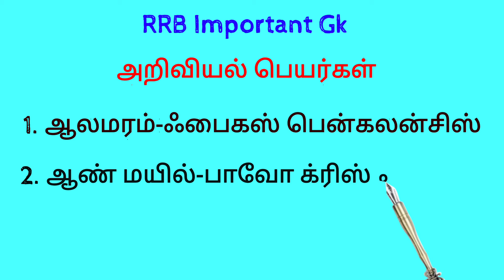RRB Important Gk( அறிவியல் பெயர்கள்)